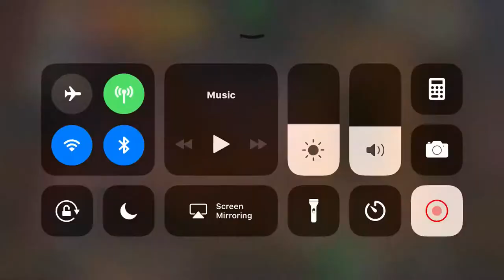5 Star SL R4 Sig 100 vs 90k HP Yellow Jacket Short Fight